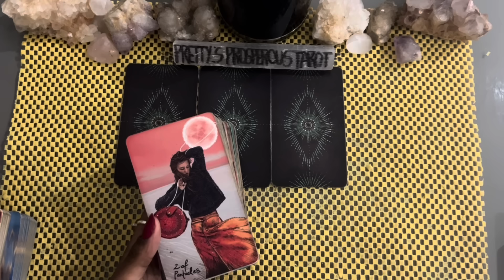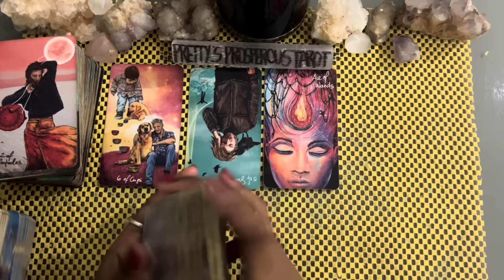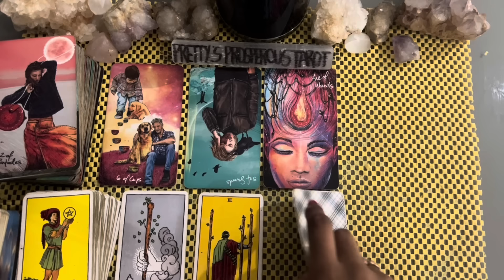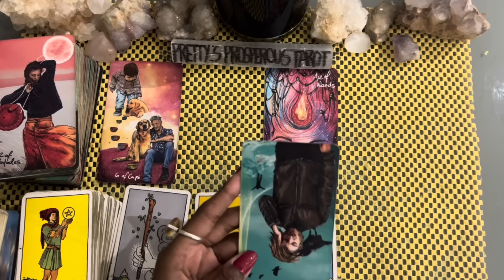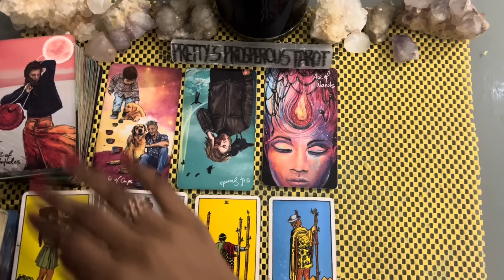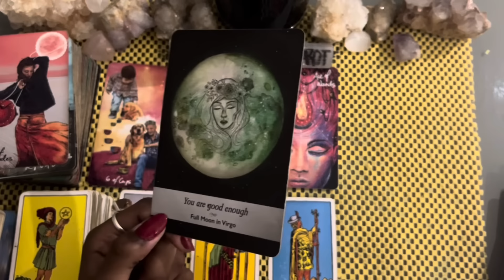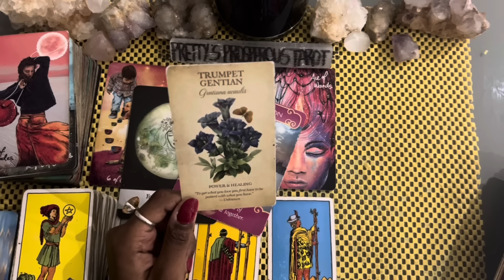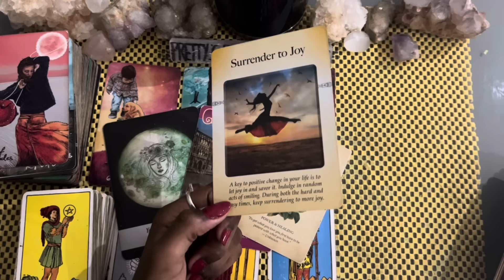Sagittarius love tarot reading ~ Jan 11th ~ new and past love pursuing you